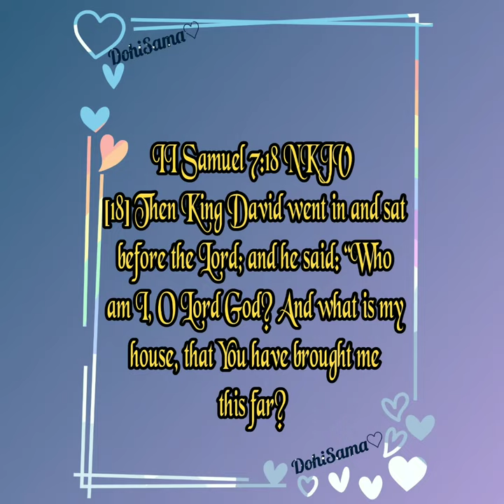what's your next move?|APP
Hey dandelions and welcome to the place to be, The PAJAMA PARTY!! Tonight I will share another hidden Gem with you all! I got some just positivity to lay on you about showing up for yourself! Keep going okay? Even when times are hard and a little defeating. God is your champion. Be gentle on your mental! Also, did y'all coaches make you run in school? please say yes. The Lord does love and bless you! May He keep you! I love you!!!
-..•°☆Sama♡☆°•..

××photo|gif creds to original owners!!××